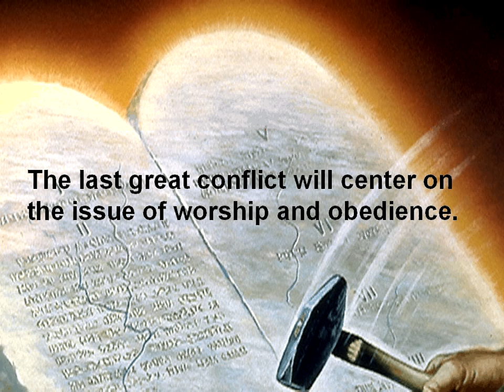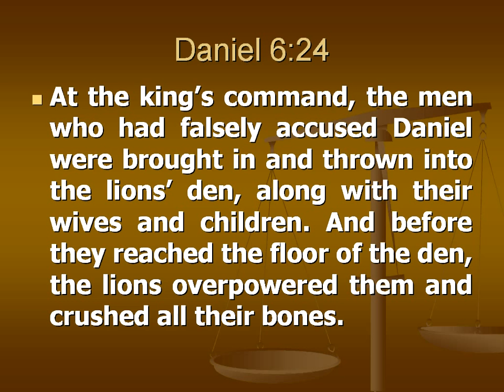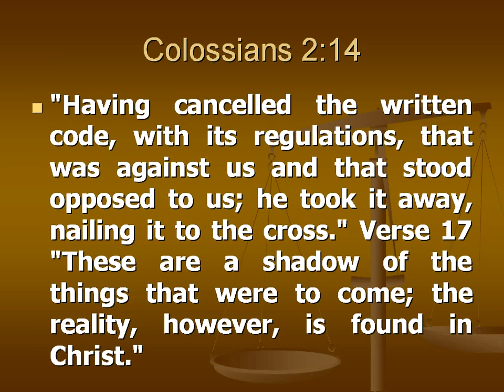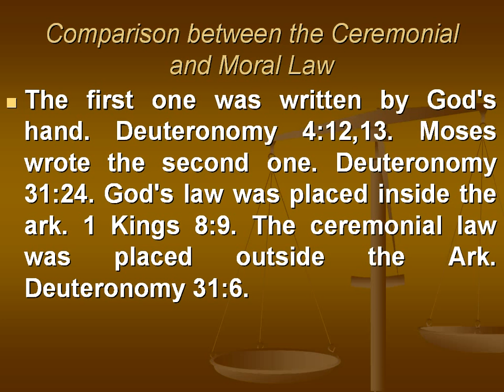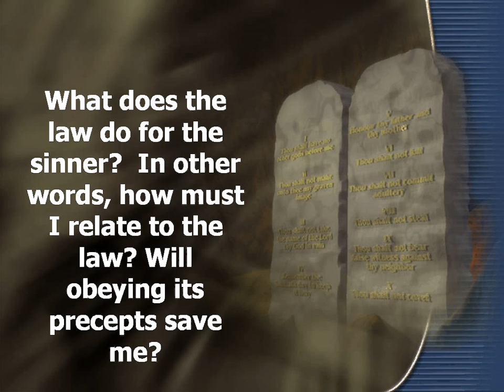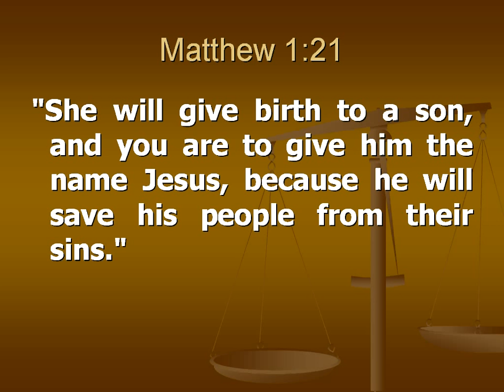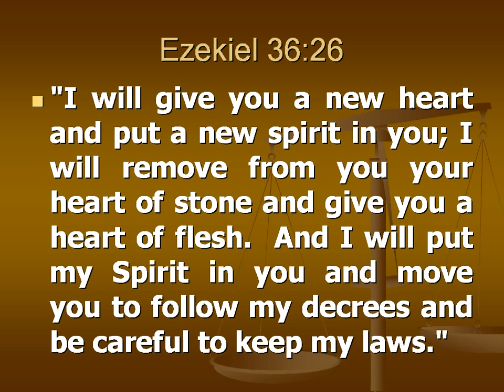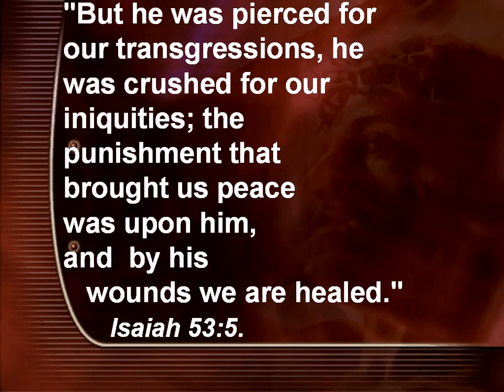42 (Law and Grace) Discoveries from Ancient Civilizations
Episode 42 (Law and Grace) of Discoveries from Ancient Civilizations by Francois du Plessis.